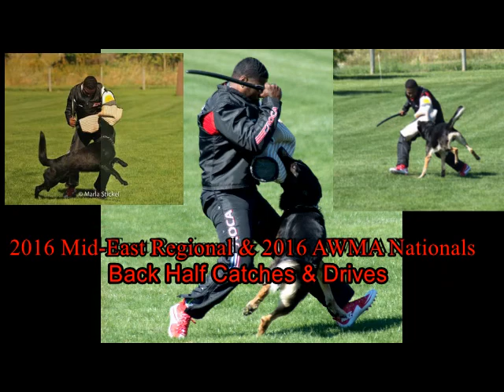2016 Mid East Regionals and 2016 Malinois Nationals back half